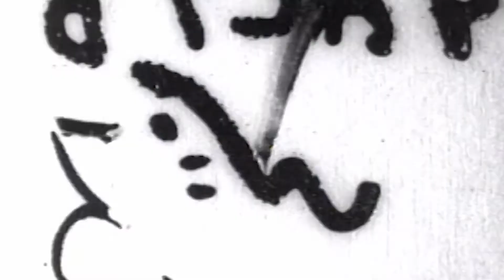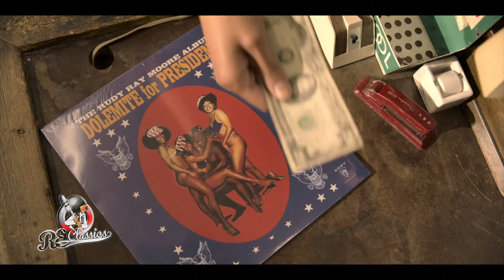Dolemite Is My Name - RE Classics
Dolemite Is My Name
Stung by a string of showbiz failures, floundering comedian Rudy Ray Moore (Academy Award nominee Eddie Murphy) has an epiphany that turns him into a word-of-mouth sensation: step onstage as someone else. Borrowing from the street mythology of 1970s Los Angeles, Moore assumes the persona of Dolemite, a pimp with a cane and an arsenal of obscene fables. However, his ambitions exceed selling bootleg records deemed too racy for mainstream radio stations to play. Moore convinces a social justice-minded dramatist (Keegan-Michael Key) to write his alter ego a film, incorporating kung fu, car chases, and Lady Reed (Da’Vine Joy Randolph), an ex-backup singer who becomes his unexpected comedic foil. Despite clashing with his pretentious director, D’Urville Martin (Wesley Snipes), and countless production hurdles at their studio in the dilapidated Dunbar Hotel, Moore’s Dolemite becomes a runaway box office smash and a defining movie of the Blaxploitation era.
Comics and rappers have praised Moore as a pioneering influence over the past few decades, and Dolemite Is My Name is a hilarious celebration of a singular talent who made his own legend. From director Craig Brewer (Hustle & Flow, Empire); Emmy and Golden Globe-winning writers Scott Alexander and Larry Karaszewski (Ed Wood, The People vs. O.J. Simpson); and the producing team of Oscar and Golden Globe nominee John Davis (Ferdinand, Joy), Golden Globe nominee John Fox (Joy) and Murphy; the film features an all-star supporting cast — including Mike Epps, Craig Robinson, Tituss Burgess, Kodi Smit-McPhee, Snoop Dogg, Ron Cephas Jones, Barry Shabaka Henley, Tip 'TI' Harris, Luenell, Tasha Smith — plus costumes designed by Academy Award winner Ruth E. Carter (Black Panther).